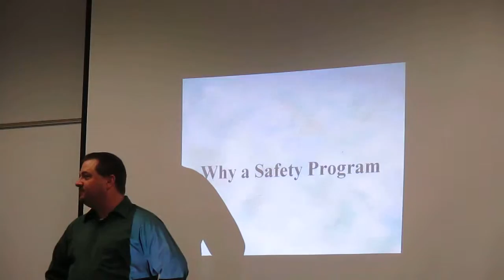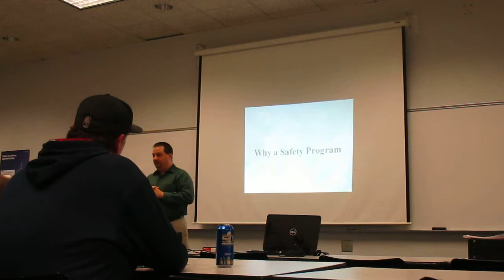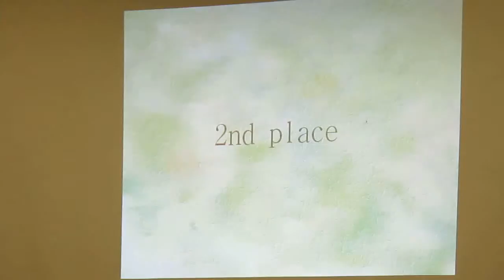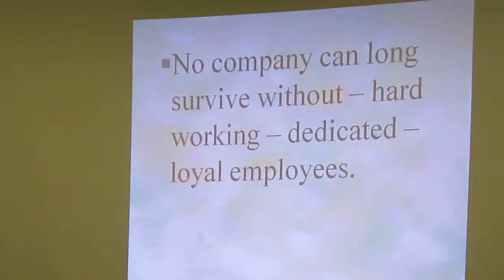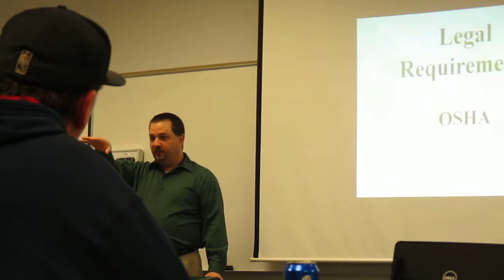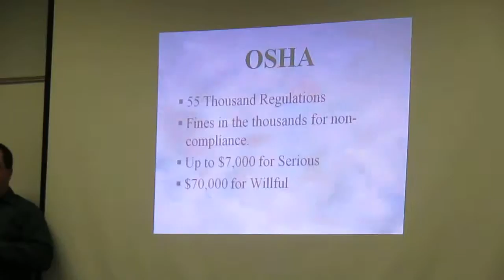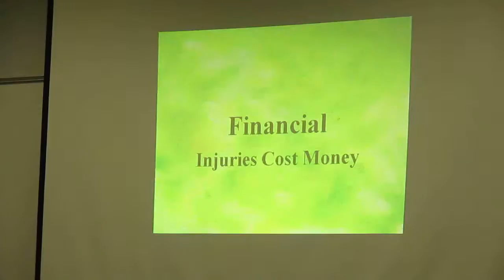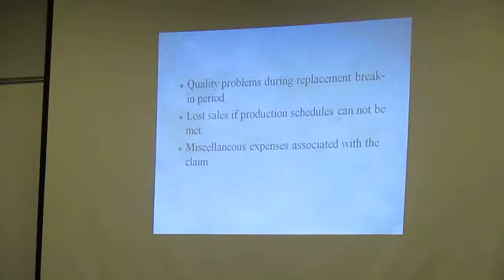Concrete 101 Truck & driver class clip#1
Ohio Concrete Ready Mix Association offered a class for mixer drivers to take to learn more about their load & job in it's entirety to help better serve our area contractors & better the quality of material that we are delivering. These clips are a few videos I took while sitting in that may help others elsewhere to do the same as the class intends to help with...